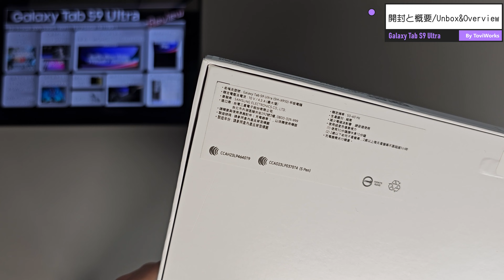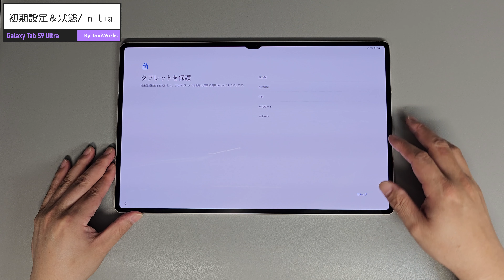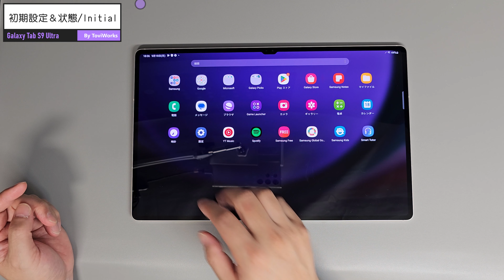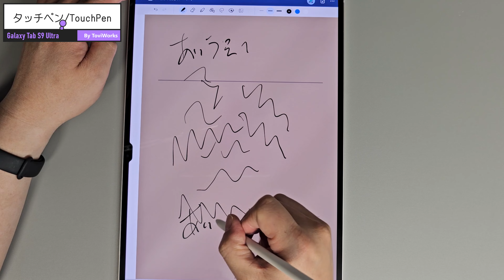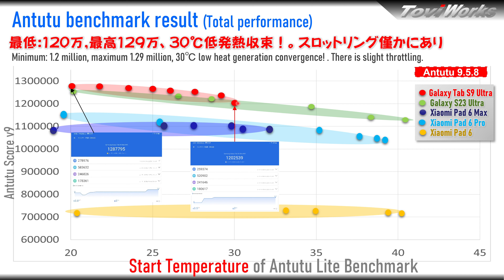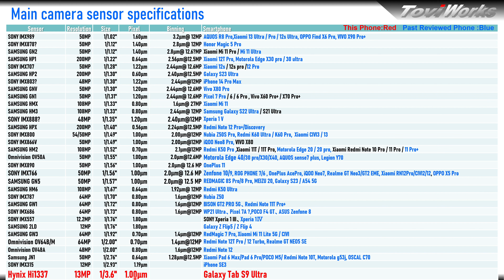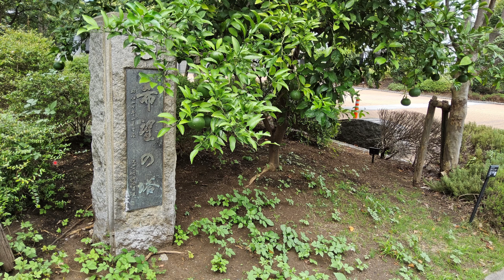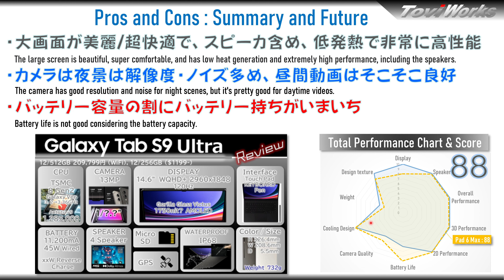【最強ペンダブ】Galaxy Tab S9 Ultra レビュー。超低発熱と高性能を両立！今後14インチ増えるかも！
3D実性能は iPhone 15 Pro Max やS23 Ultraを超えて、スマホや11"タブで実現不可能な低発熱性能を実現。Xiaomi Pad 6 Maxとも比較します。

8gen2に2.8K/14.6"/120Hz有機EL、防水に対応し/MicroSD/GPSも搭載。
大画面有機EL、Sペンも素晴らしくS23 Ultraを巨大版ともいえる性能。
またスピーカも過去最高レベルの周波数特性を実現。

一方で課題はカメラとバッテリー持ち。カメラはセンサー性能に
引きずられノイズが多く、バッテリー持ちはかなり厳しい結果に。

今回の評価で14インチ級ならではの性能メリットがある事が解り、
Xiaomi Pad 6 Maxのような低価格な物も出てきた事で、
今後ハイエンドタブは14インチが盛上るかもしれません。

【目次】
00:00 開封と概要
02:54 14.6"高級感あるデザインとXiaomi Pad 6 Maxと比較
05:11 S23 Ultra譲りの2眼カメラデザイン
05:47 14.6インチ最軽量？の端末重量
06:12 初期設定と初期状態
07:23 綺麗な大画面有機ELとXiaomi Pad 6 Maxと画面比較
09:36 Sペンも超快適
11:11 史上最強レベルのスピーカ性能
12:59 素晴しすぎるスピーカ周波数特性
13:26 低発熱で高性能なAntutu性能
14:18 過去最高の低発熱で高性能な3D実用性能
15:27 問題ありなバッテリー持ち性能
16:04 インアウト2眼構成の撮影モード一覧
16:51 夜間はかなり厳しい写真作例
21:06 意外と滑らかな動画作例
22:41 まとめと今後

アーティスト: Heuse, Zeus X Crona, Emma Sameth
ｰｰｰｰｰｰｰｰｰｰｰｰｰｰｰｰｰｰｰｰｰ